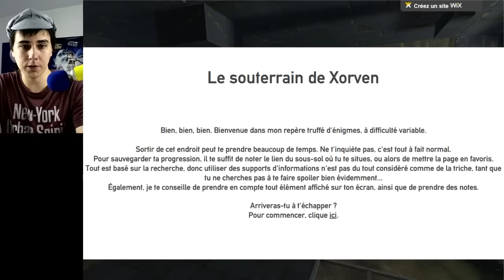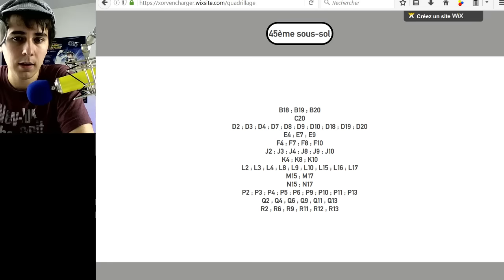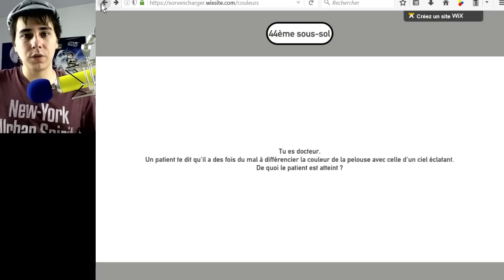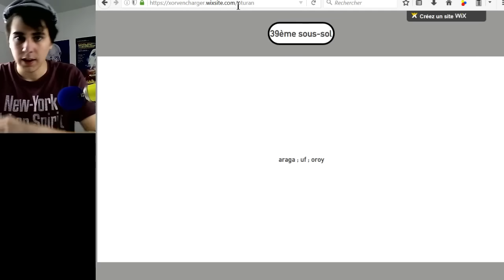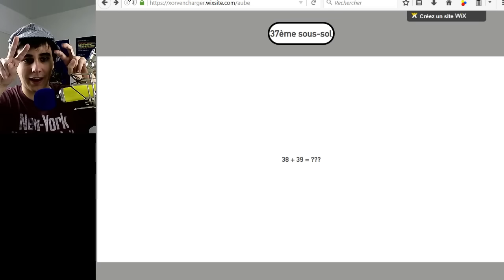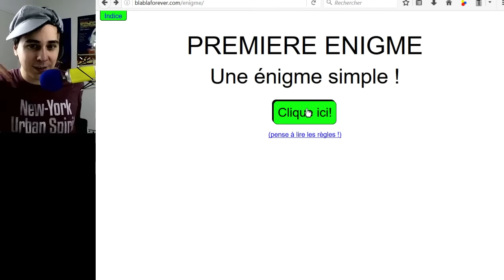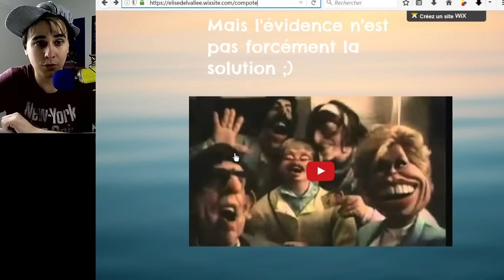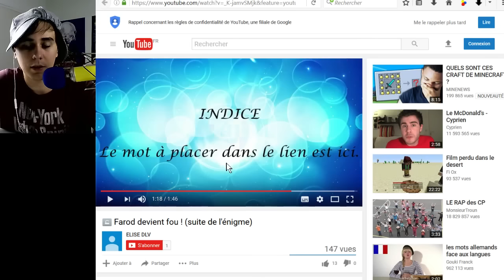[REDIFF] LES ÉNIGMES DES ABONNÉS